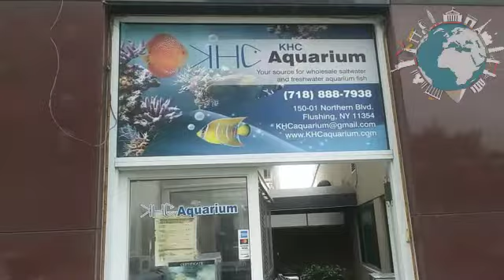KHC Aquarium Fish 🐟 store Tour part 1 ! Plus NEW PICK-Ups NEW adopted Giant Gourami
KHC AQUARIUM FISH STORE TOUR plus New pick-ups New adopted Giant gourami